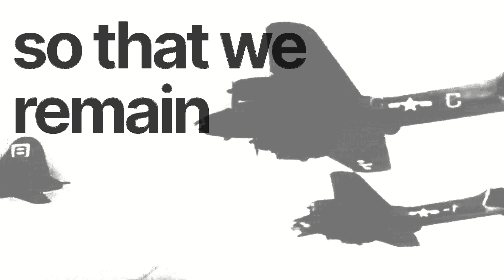Dunning-Kruger-Voight-Kampff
video by Yakobatchee

from "The Oak Within The Acorn" album

written and played by
LONG HAIR IN THREE STAGES

Rec+ mix by
Sebastiano D'Amico @ Zen Arcade